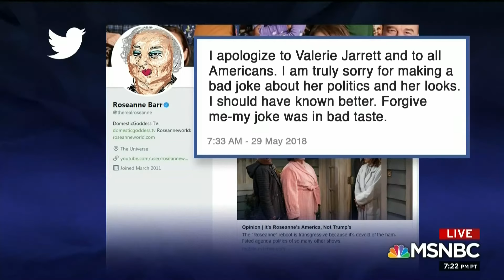Dr. Jason Johnson on Racism, ValerieJarrett's Response to Roseanne's Tweet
Dr. Jason Johnson discusses Valerie Jarrett’s response to Roseanne Barr’s tweet (that resulted in the cancellation of Roseanne show), and referenced how tone starts at “the top.” Other panel members are Jamil Smith (Rolling Stone Magazine) and host, Lawrence O’Donnell.